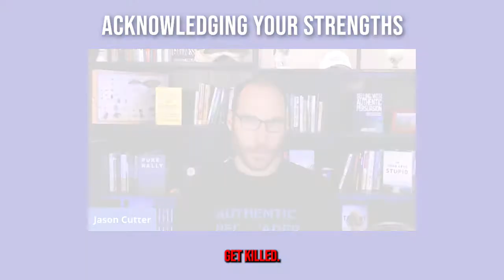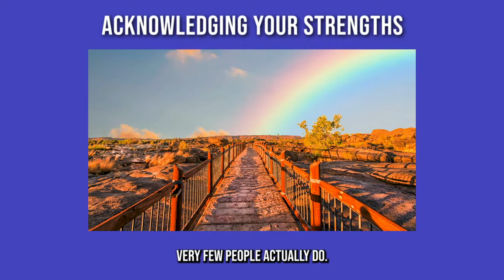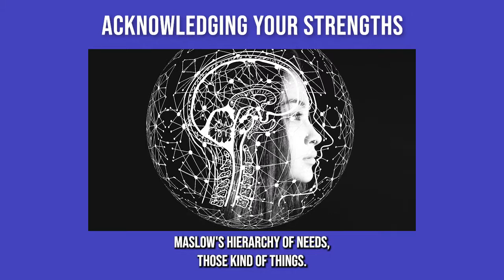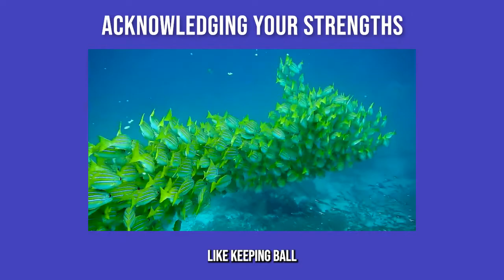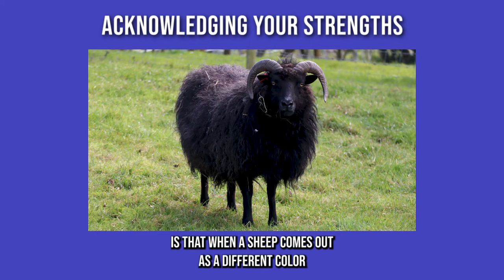Sales Training Session 04 | Acknowledging Your Strengths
for the Authentic Persuasion Private Group Sales Program.